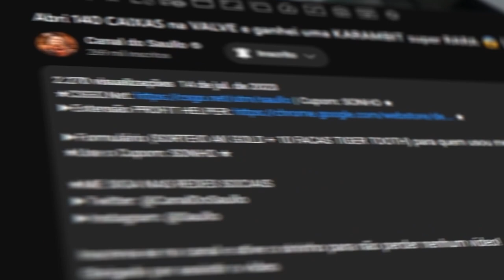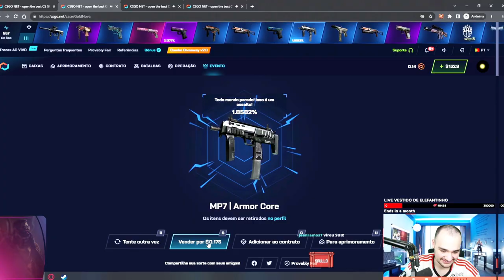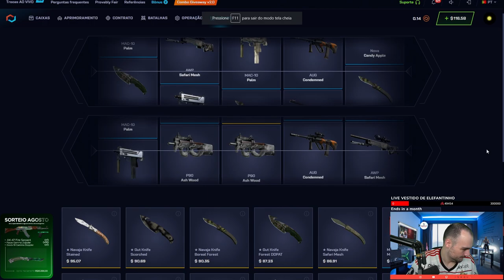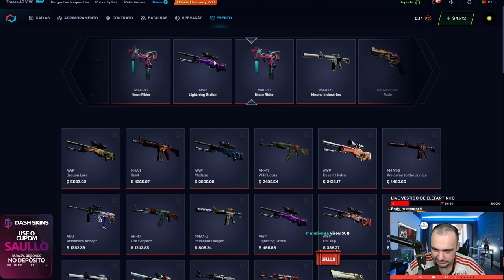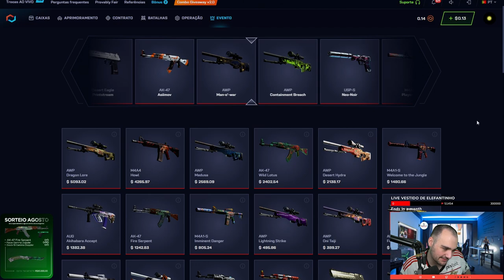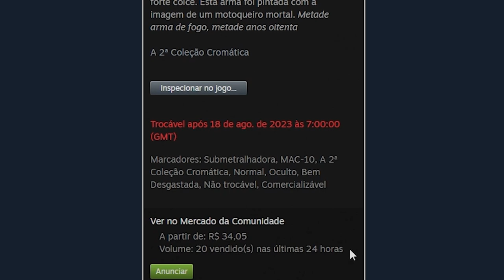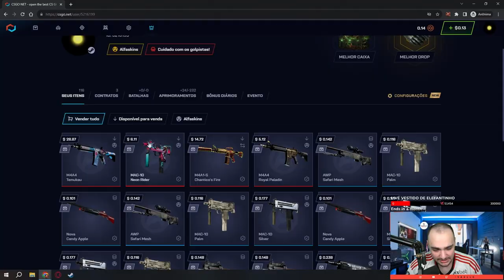em APENAS 1 CAIXA MINING, GANHEI uma LUVA para o INSCRITO no CSGO